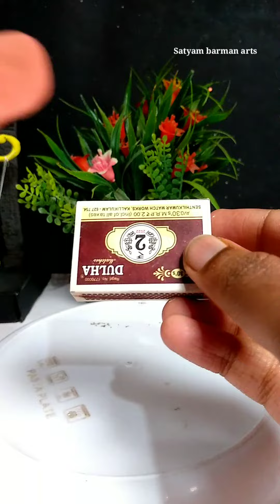How To Make Clay Hanuman Ji idol With Super clay, Diy Clay Hanuman Ji idol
How To Make Clay Hanuman Ji With Super clay,Diy Clay Hanuman Ji Idol

How To Make Clay Sita Mata With Super clay,Diy Clay Sita mata idol

How To Make Clay Shree Ram with super clay,DIY Clay Ramlala ji idol, satyam barman arts

how to make clay hanuman ji with super clay
how to make hanuman murti
how to make bajrangbali with super clay
how to make prabhu shree ram with super clay
how to make shree ram idol
how to make shree ram murti with super clay
how to make ram ji 2024 ram mandir special
how to make prabhu shree ram idol
ram ji murti making with superclay
diy clay hanuman idol
diy clay bajrangbali idol
diy clay hanuman ji with super clay
diy clay hanuman idol with superclay
diy hanuman idol
diy clay ramlala idol
diy clay shree ram idol
diy clay prabhu shree ram murti making
diy clay ram ji
ram ji murti making
ram ji murti making with clay
ram ji murti making 2024
ram ji murti banaye super clay se
ram ji murti idol
ram ji murti making ram mandir special
ram mandir 2024  making
trending video
viral video
clay art idol
jai shree ram 🙏
satyam barman arts